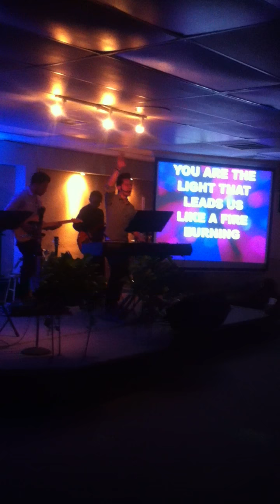Vamos A Cantar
Brother Marcos Correa leading worship in Corona, CA. @ his home church Templo Nueva Vida.  Youth Event Octobert 2011